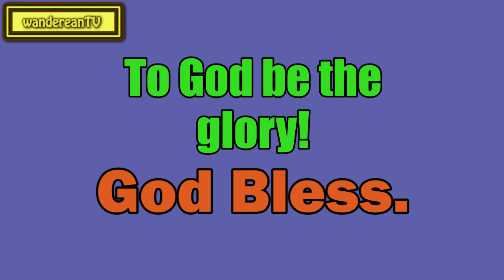The Power of Christ Illustrated by the Resurrection || Charles Spurgeon